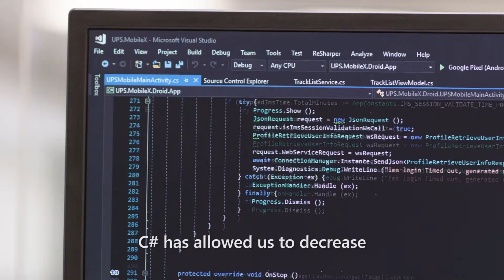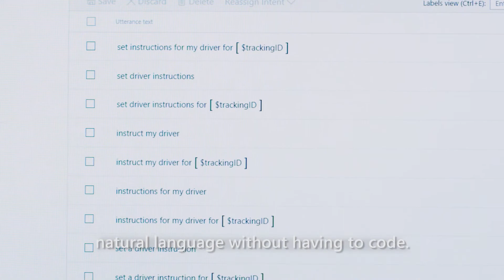UPS paves the way for better service with faster development and artificial intelligence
The age of artificial intelligence (AI) is upon us. UPS, a long-time IT innovator, is already laying the groundwork to improve customer service with intelligent applications that deliver relevant, seamless experiences to its customers on virtually any device. To accomplish this goal and increase the efficiency of IT staff, UPS recently completed two transformative projects. One initiative—a faster, consolidated version of the UPS Mobile app—has improved customer experience and nearly halves the amount of code, compared with the previous platform-specific versions. Developers quickly brought the app to market using Visual Studio Tools for Xamarin. The second initiative improves service levels via a chatbot called UPS Bot, which runs on the Microsoft Bot Framework and Azure. Customers can engage UPS Bot in text-based and voice-based conversations to get the information they need about shipments, rates, and UPS locations.